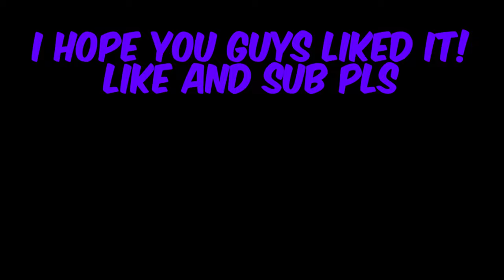My first roblox bedwars MONTAGE!!! how do you like it?